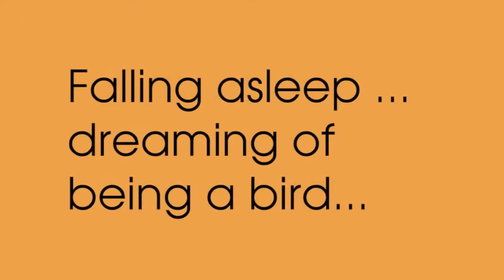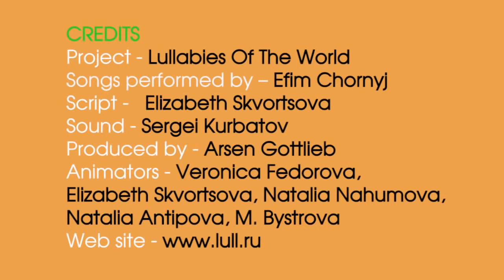Canción de cuna de Judia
Lyrics
Above the road stands a tree,
he stands there bent down,
all the birds have flown away.
Three to the west,
three to the east,
and the rest to the south,
and the tree is left alone unprotected against the storm.